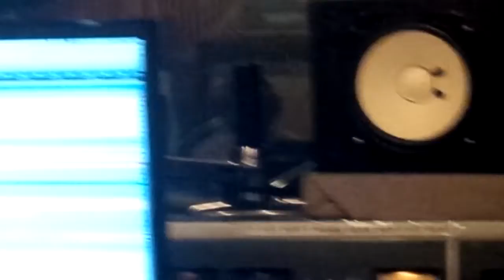Jessica 2 at the Studio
YBT